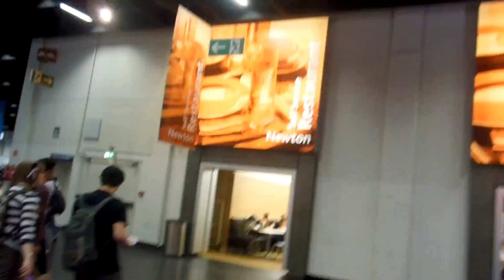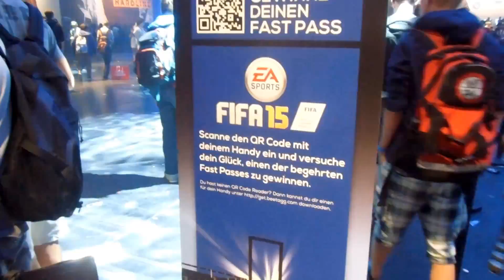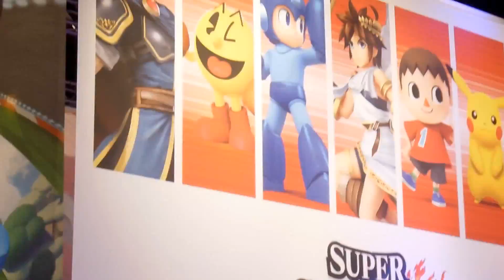GamesCom 2014 Vlog - MrMoregame and more xD | HD+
Hier ist mein GamesCom Vlog aus dem Jahre 2014.
Viel Spaß mit den Vlog, ich würde die Beschreibung ja gerne noch länger machen, aber ich weiß nicht was ich noch reinschreiben soll. :D